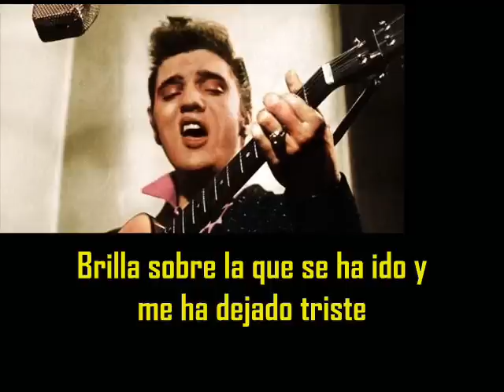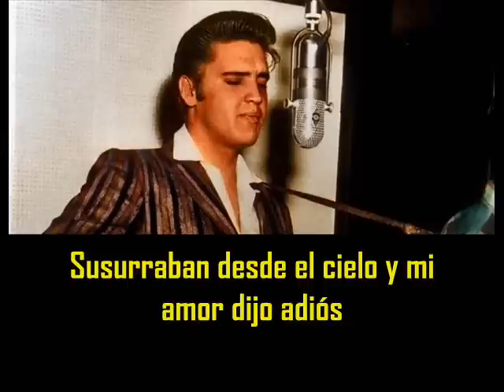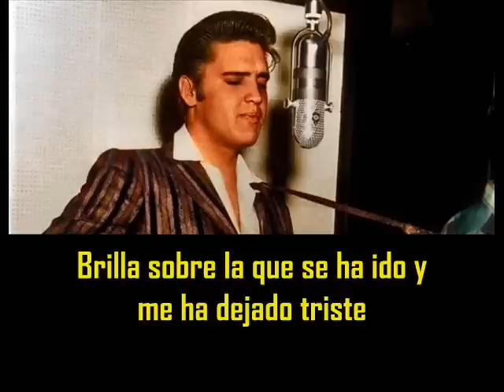ELVIS PRESLEY - Blue moon of kentucky ( con subtitulos en español ) BEST SOUND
Blue moon of kentucky ( con subtitulos en español )
July 9, 1954 Sun Studio - Memphis, Tennessee

Blue moon, blue moon, blue moon,
keep shining bright.
Blue moon, keep on shining bright,
You're gonna bring me back my baby tonight,
Blue moon, keep shining bright.

I said blue moon of Kentucky
Shine on the one that's gone and left me blue.

Well, it was on one moonlight night,
Stars shining bright,
Wish blown high
Love said good-bye.

Well, I said blue moon of Kentucky
Just keep on shining.

Stars shining bright,
Wish blown high
Love said good-bye.